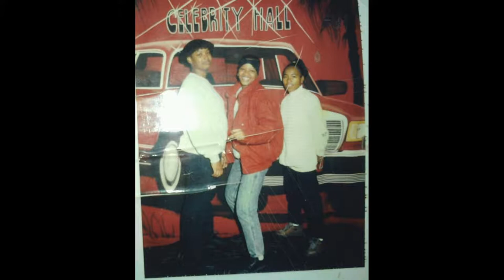Monica Brawner Funeral